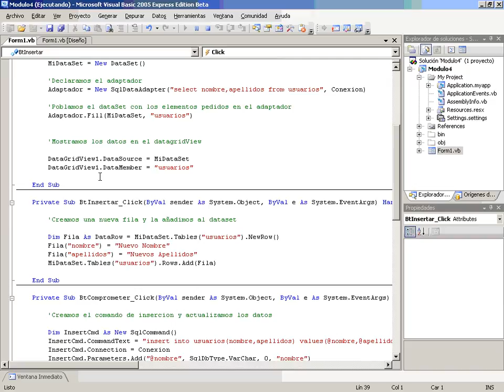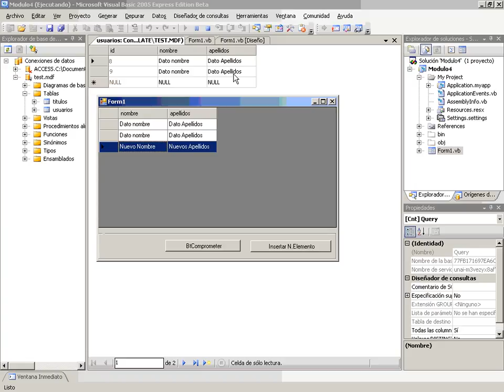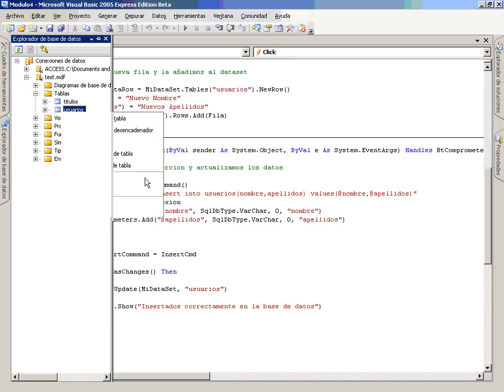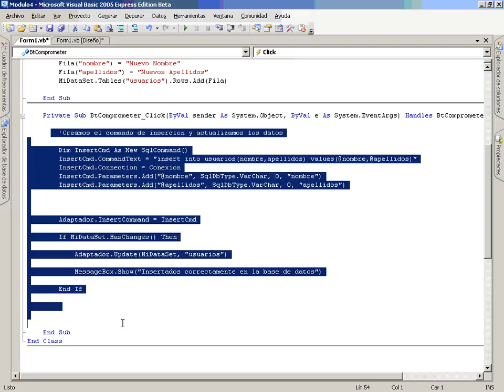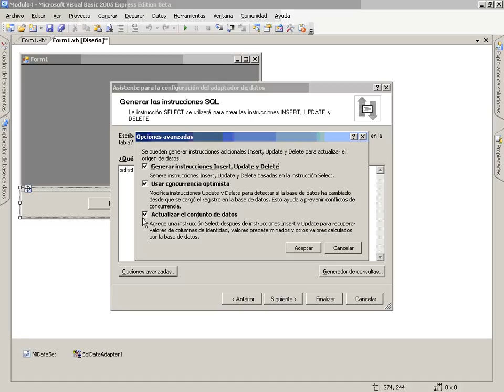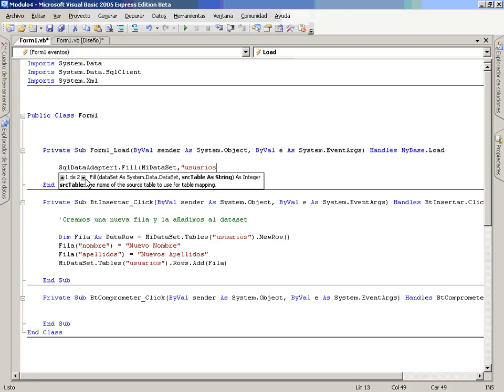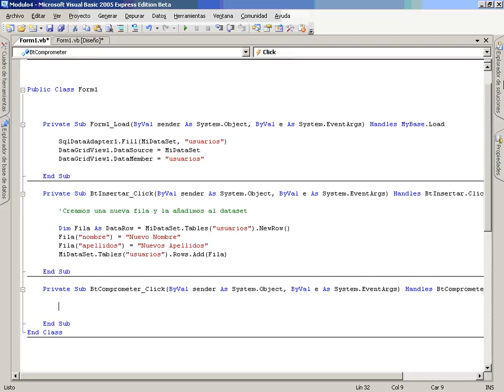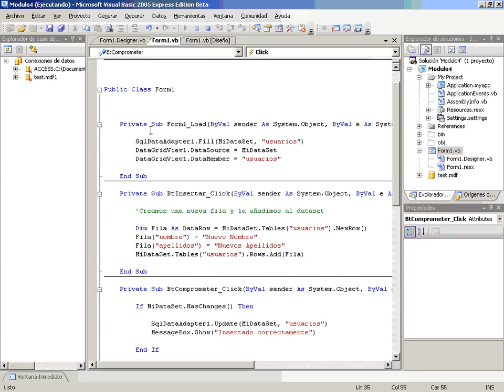VB Mod5 Lec3 Vid3